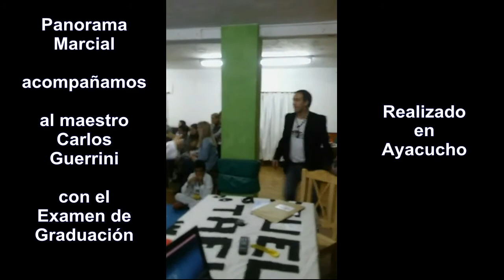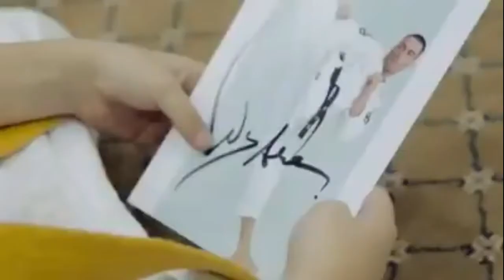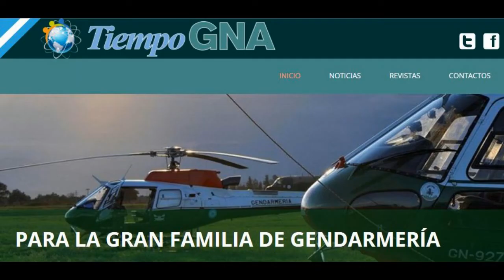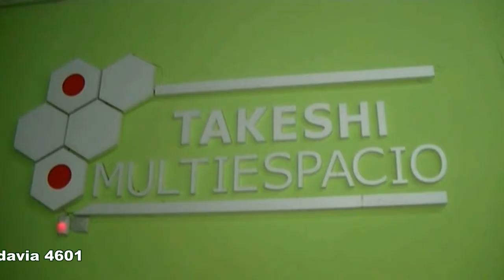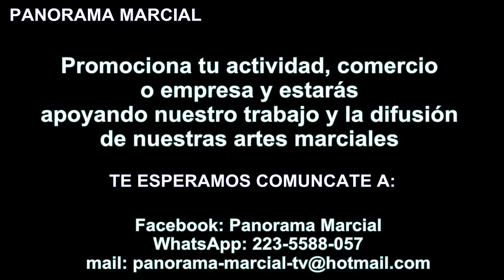Panorama Marcial Junio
Hoy hablamos de Krav Maga DTS, la visita del maestro Ruben Irioyen,  Examen de Taekwondo WTF en Ayacucho a cargo del Maestro Carlos Guerrini, Torneo de Judo organizado por Takashi y nota a Leonardo Etchechuri...

Mucha info Boxeo, MMA, Van Damme, y mas.